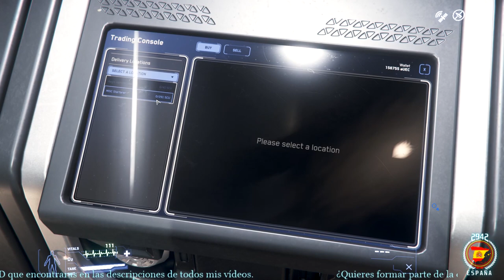Star citizen Español CUADERNO DE BITÁCORA 77 Comercio interplanetario